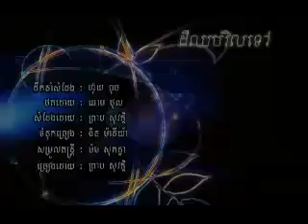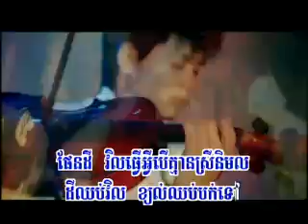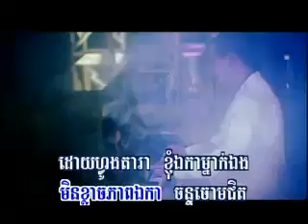Sovat_Dey Chouub Vel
RHM MIXED VOL